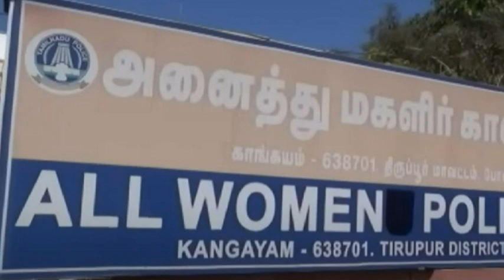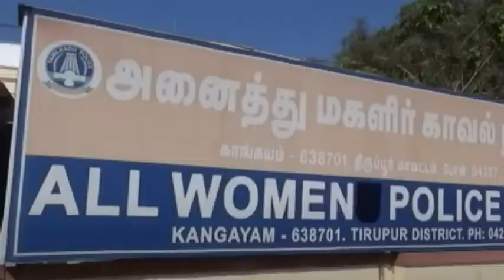திருப்பூர்,காங்கேயம் சிவன்மலை மருதுறையான் பகுதியை சேர்ந்த நிதிஷ்குமார்,ரூபேஷ்குமார் செய்த காரியம்